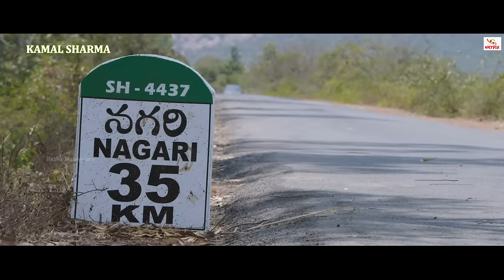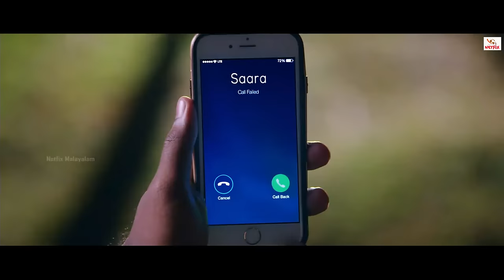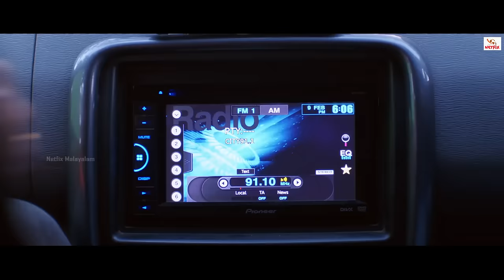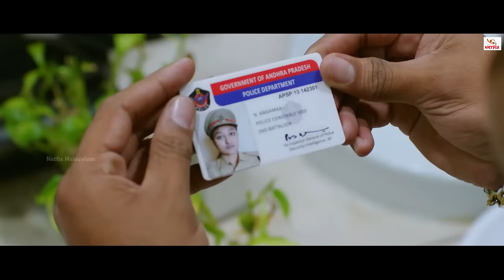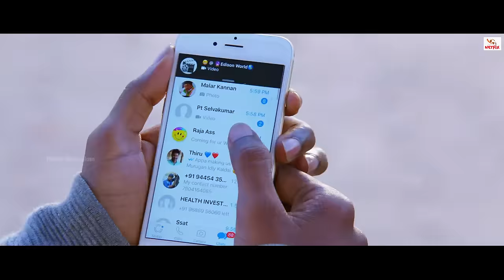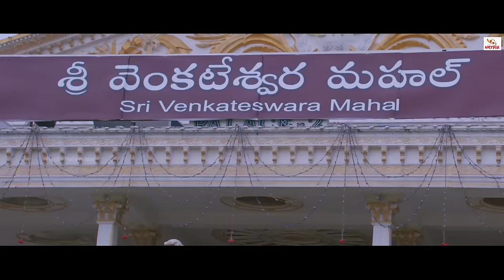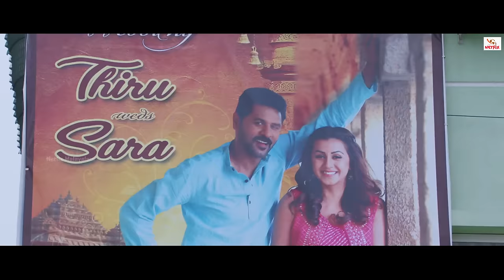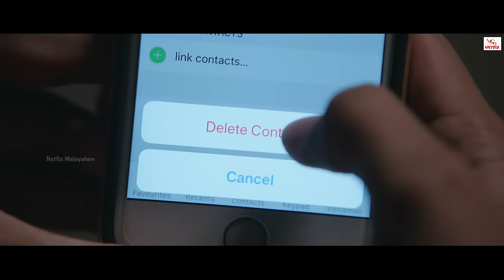Latest Malayalam Dubbed Love Movie | Charlie Chaplin 2 | Prabhu Deva | Nikki Galrani | Sakthi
Directed by Sakthi Chidambaram
Written by Sakthi Chidambaram
Produced by T. Siva
Starring Prabhu Deva
Nikki Galrani
Prabhu
Narrated by Shiva
Cinematography Soundarrajan
Country India
Language Malayalam Dubbed

Netfix Malayalam is a YouTube channel,  a storage of Malayalam Movies with various genres.